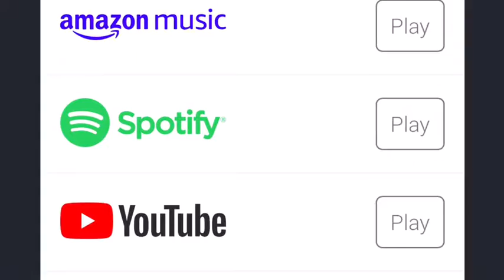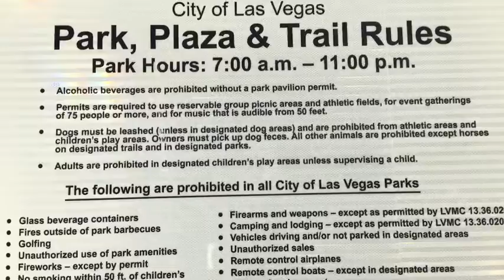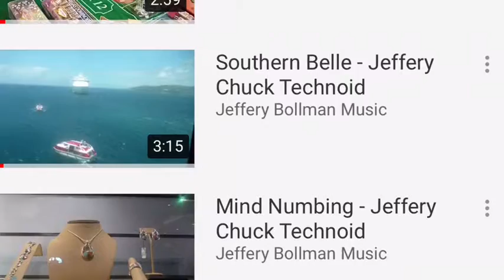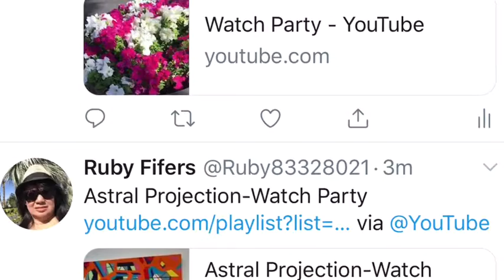Serenity Blues - Jeffery Chuck Demonology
Southwest Las Vegas Red Ridge Park 2013, All American Park 2019, Jeffery Chuck Watch Party album on YouTube and Twitter account, YouTube year end review of Jeffery Bollman Music Brand Channel, North Las Vegas.  Music is by Jeffery Bollman's Jeffery Chuck Demonology album.  Thank you very much.